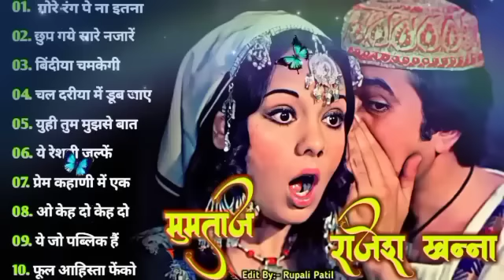Rajesh Khanna Mumtaz Hit Songs | राजेश खन्ना और मुमताज़ | सदाबहार पुराने गाने | Old Romantic Songs